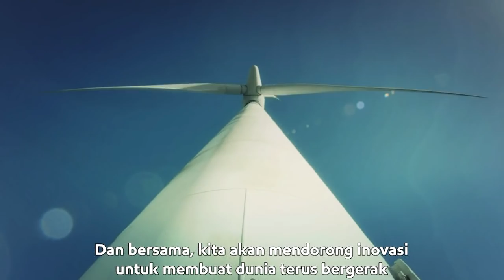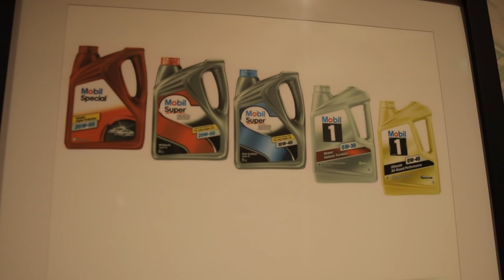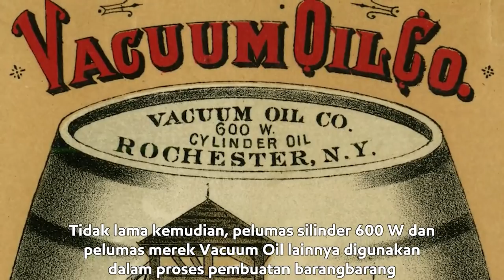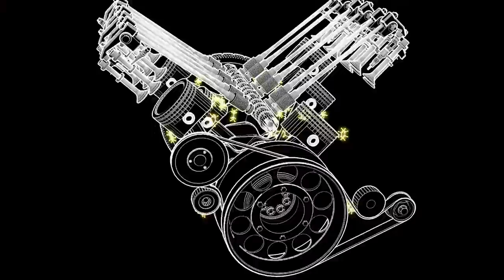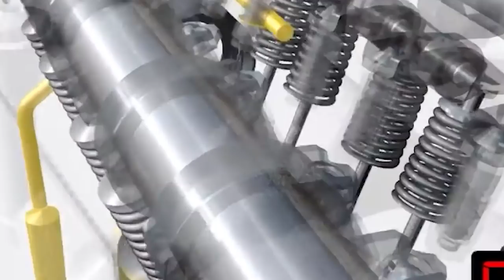EXXONMOBIL UNTUK KEBANGKITAN TRANSPORTASI DARAT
Sebagai salah satu brand global, ExxonMobil dengan oli Mobil Delvac memberikan pelayanan dengan kualitas terbaik untuk unit-unit bus
Seperti apa kesiapan ExxonMobil mendukung operator bus di Indonesia, kita dengerin obrolan Om Sani bersama Presiden Direktur PT. ExxonMobil Lubricants Indonesia Bpk. Syah Reza